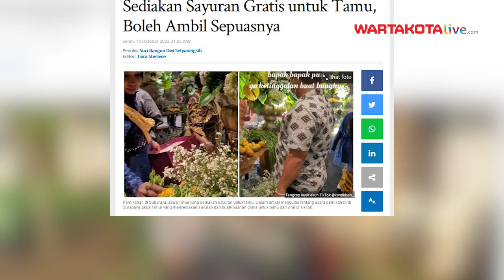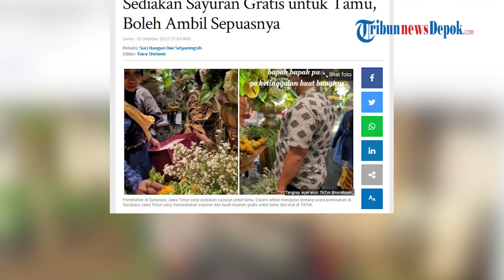Viral Pesta Pernikahan di Surabaya Sediakan Sayuran dan Buah Segar Gratis untuk Tamu Undangan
WARTAKOTALIVE.COM - Sebuah acara resepsi pernikahan di Surabaya, Jawa Timur mencuri perhatian warganet di TikTok.

Pernikahan anak Wakil Wali Kota Surabaya ini menyediakan aneka sayuran dan buah-buahan gratis untuk para tamu undangan.

Untuk sayuran yang disediakan, seperti kacang panjang, tomat, hingga wortel.

Sontak, video yang diunggah oleh akun TikTok @kamikisah_ ini mendapat banyak respons dan viral.

VO : Joanita Ary